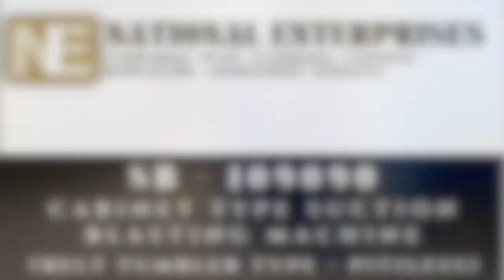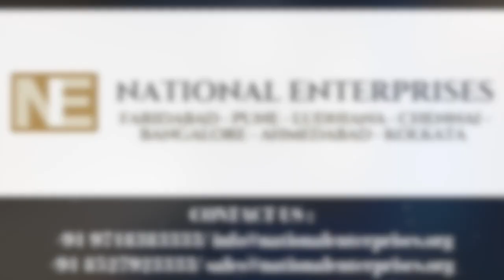SB-109090 - CABINET TYPE SUCTION BLASTER WITH PNEUMATICALLY OPERATED RECIPROCATORS AND BELT TUMBLER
🟡 Best designed to carry out the multifarious jobs of Batch Cleaning Of Small To Medium Sized Non Ferrous Components by one or more guns

🟡 Timer Based Automatic Batch Cleaning.

🟡 Works on suction principle of abrasive delivery

🟡 The stroke length of the guns can be varied - depending upon the component & belt speed through limit switch.

🟡 Dust & debris are separated and clean air is discharged into the atmosphere as also abrasive is recycled.

🟡The dust collection system ensures dust free environment

🟡 Each cabinet blaster can be tailored according to your requirement & component/ job size.

🟡  𝐖𝐞 𝐚𝐜𝐜𝐞𝐩𝐭 𝐜𝐮𝐬𝐭𝐨𝐦𝐞𝐫'𝐬 𝐨𝐩𝐞𝐫𝐚𝐭𝐢𝐨𝐧𝐚𝐥 𝐝𝐞𝐦𝐚𝐧𝐝𝐬 & 𝐚𝐥𝐬𝐨 𝐩𝐫𝐨𝐯𝐢𝐝𝐞 𝐠𝐮𝐢𝐝𝐚𝐧𝐜𝐞 𝐟𝐫𝐨𝐦 𝐞𝐱𝐩𝐞𝐫𝐭𝐢𝐬𝐞 𝐡𝐨𝐥𝐝𝐞𝐫𝐬 𝐚𝐥𝐨𝐧𝐠 𝐰𝐢𝐭𝐡 𝐀𝐟𝐭𝐞𝐫 𝐒𝐚𝐥𝐞𝐬 𝐒𝐞𝐫𝐯𝐢𝐜𝐞𝐬.

🟡 We also maintain a ready inventory of spares, accessories & consumables along with abrasives/ blast media.
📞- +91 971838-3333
VISIT US @:
@ 📍 National Enterprises Corporate Office: 12/2 Main Road, Opp. Lunar Automotive Systems Ltd. Rn. Sec-37 Modh, Faridabad 121003.
@ 📍 MFG PLANT: Plot No-2 ,Gali No-1, B/H, Rajesh Dharam Kanta ,
Village Bajri, Dabau Pali Road, Faŕidabad 121004 INDIA